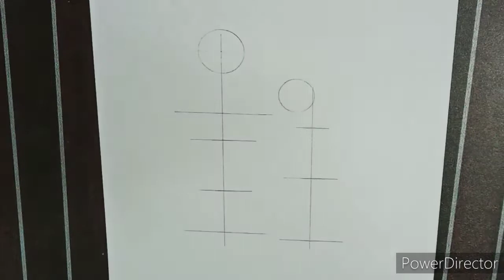a girl with her dog... full tutorial....sketch | Florence's Art Arena